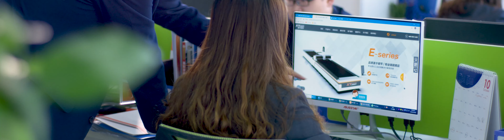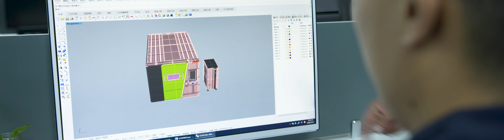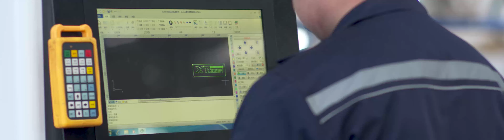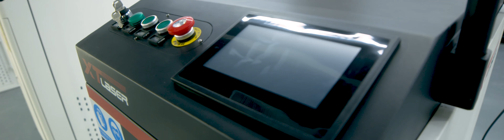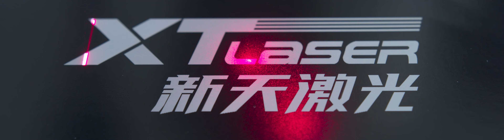Xintian Technology Promotional Video 102901